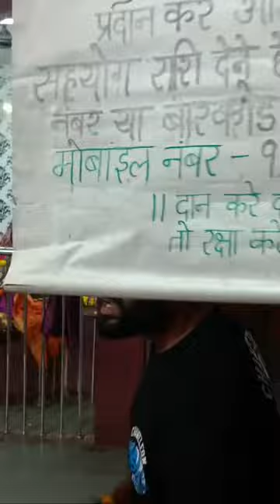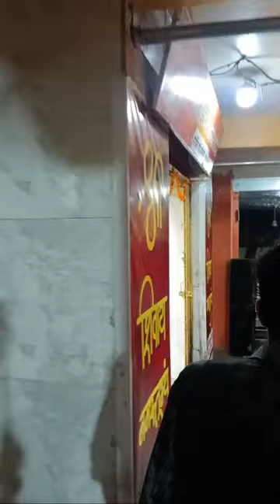🚨 SIDHESHWAR Mahadev 🙌🏻 Live 🔴Live🔴 Live🔴 Live🔴 Live 🔴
SHREE SIDHESHWAR MAHADEV MANDIR OFFICIAL

ADDRESS:- SHREE SIDHESHWAR MAHADEV MANDIR HOUSING BOARD COLONY PITHAMPUR NEAR INDORE

श्रृंगार एवं दर्शन के लिए फ़ॉलो करो।

नन्हे नन्हे बच्चों द्वारा बाबा की आरती एवं श्रृंगार किया जाता है।

MAP LOCATION:-

Pithampurfomous mandir chotebachowaliarti sidheshwarmandirpithampur

sidheshwarmahadevartilivedarshanpithampur shitlmatapranprathista

ganeshjilivearti damruarti sidheshwarpithampur pithampurmandir

shreesidheshwarmahadevmandir shivjiarti harharmahadev

shreesidheshwarmahadev